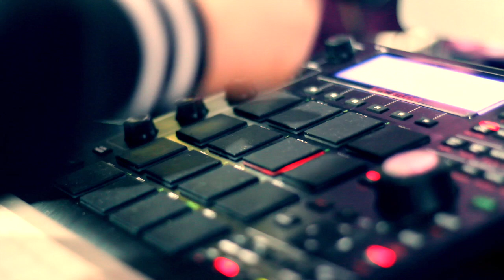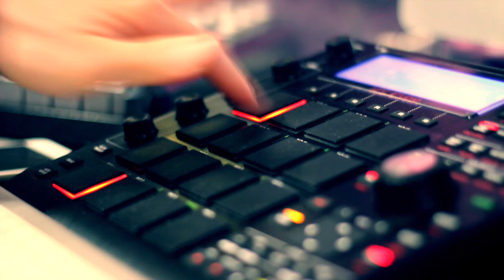Old SchOol BoOm Bap Live Beats(Vinyl Sample 80s) Classic Blade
Classic Boom Bap On Akai Mpc Studio
Prod. Dirty Blade Beats
Original Vinyl Sample